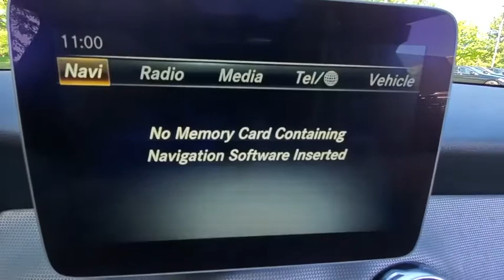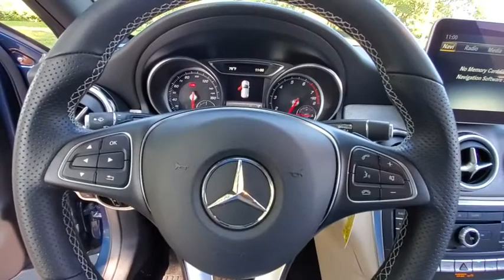2020 Mercedes-Benz GLA available in Dublin, Columbus, Delaware OH LJ667231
Denim Blue Metallic Used 2020 Mercedes-Benz GLA available in Dublin, Ohio at Crown Eurocars Dublin. Servicing the Columbus, Delaware, Powell, Westerville, OH area.
2020 Mercedes-Benz GLA GLA 250 - Stock#: LJ667231 - VIN#: WDCTG4GB9LJ667231

Mercedes Benz Certified UNLIMITED MILEAGE WARRANTY! 2020 Mercedes-Benz GLA 250 4MATIC in Denim Blue Metallic and Special Demo can be Leased Android Auto Apple CarPlay Blind Spot Assist Convenience Package Garage Door Opener HANDS-FREE ACCESS Heated Front Seats KEYLESS GO Panorama Sunroof Parking Assist Package Parking Pilot Power Folding Exterior Mirrors Premium Package SIRIUSXM Satellite Radio Smartphone Integration Smartphone Integration Surround View System 18 5-Spoke Wheels. CARFAX One-Owner. Clean CARFAX. Certified. 22/30 City/Highway MPG 2.0L I4 DI TurbochargedbrbrbrMercedes-Benz Certified Pre-Owned Details:brbr  * Vehicle Historybr  * Transferable Warrantybr  * Warranty Deductible: $0br  * Limited Warranty: 12 Month/Unlimited Mile beginning after new car warranty expires or from certified purchase datebr  * Roadside Assistancebr  * 165 Point Inspectionbr  * Includes Trip Interruption Reimbursement and 7 days/500 miles Exchange PrivilegebrbrbrAwards:br  * JD Power Vehicle Dependability StudybrHurry!!! With a price and value like this this one wont be here long.